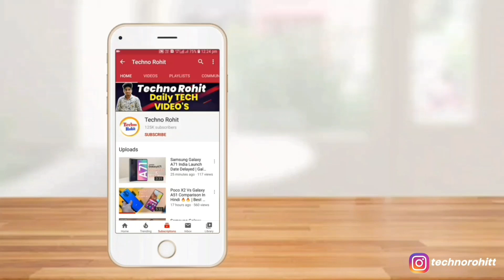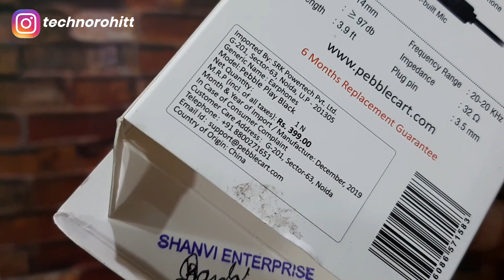Pebble Play Earphone Unboxing + Giveaway | Best PubG Gaming Earphone Under Rs. 300 🔥🔥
Queries Solved:-
Pebble Pubg earphone.
Best pubg earphone under rs 500.
Best gaming earphone Under 500.
Pebble play Unboxing.
Pebble earphone for pubg.

Aaj maine aap logo ko Pebble Play ke baare me bataya hoon mujhe ummid hoga ki aapko Meri video pasand aayegi.